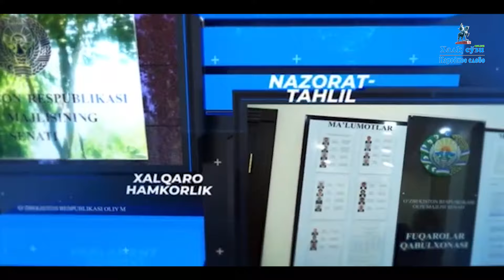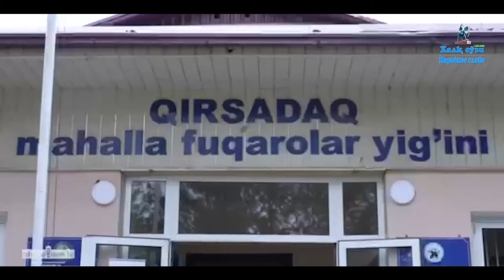"Senatda hafta yakunlari"